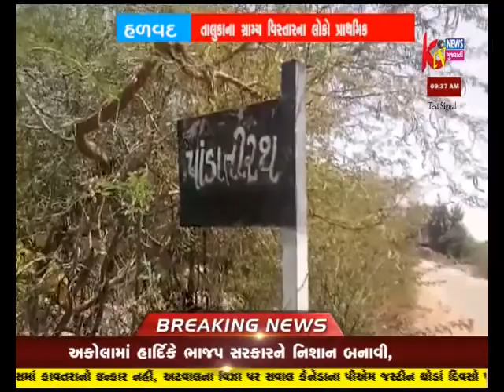HALVAD TALUKANA GRAMYA VISTARNA LOKO PRATHMIK SUVIDHANE LAI NE ZANKHI RAHYA CHE